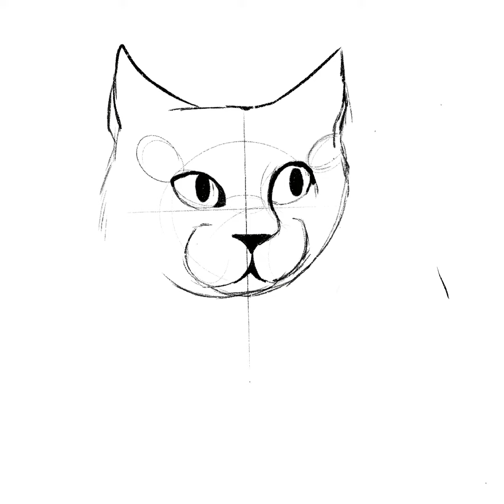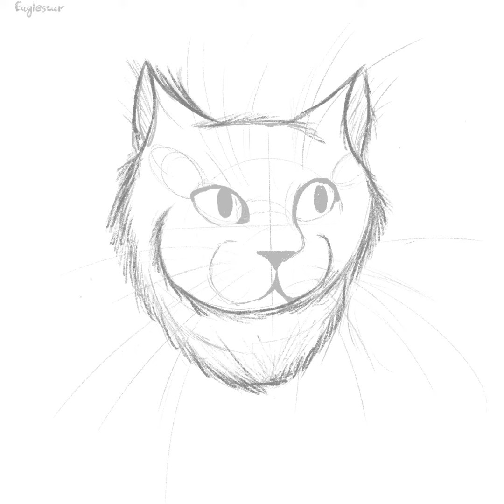Viperstrike in realistic - full ver.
I just love his awesome personality.